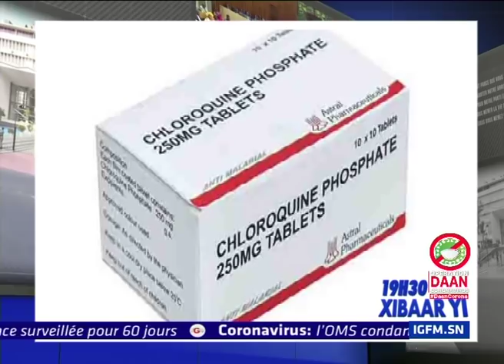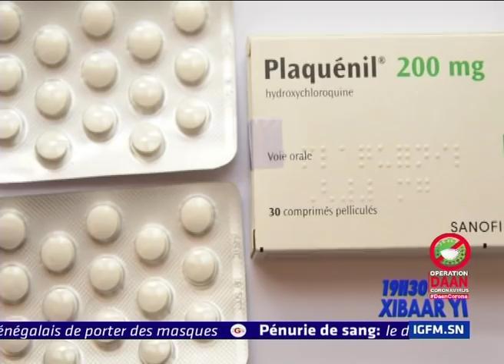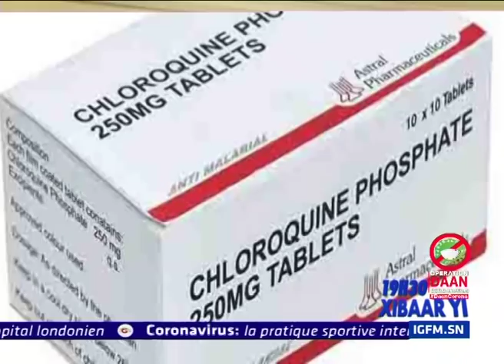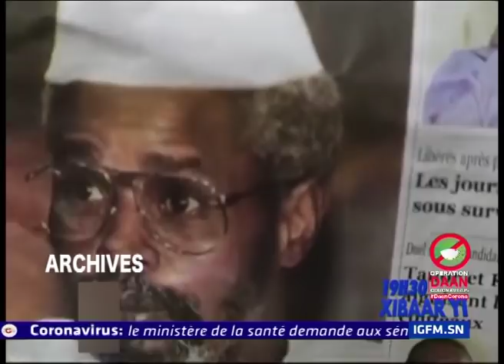REPLAY - Xibar Yi 19h - Pr : CHEIKH DIOP - 07 Avril 2020